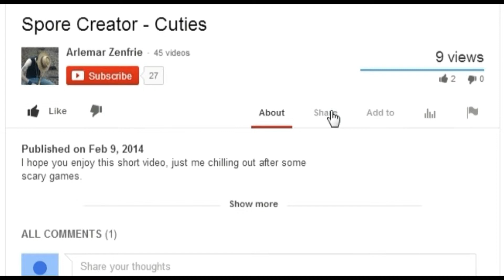Bioshock Inifinite Ep 4 - Cult of Crows?!